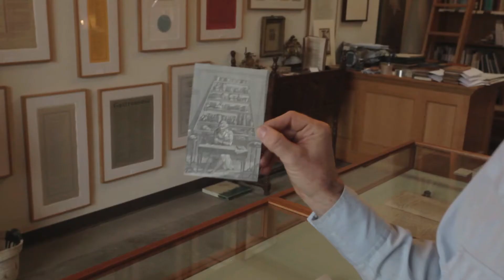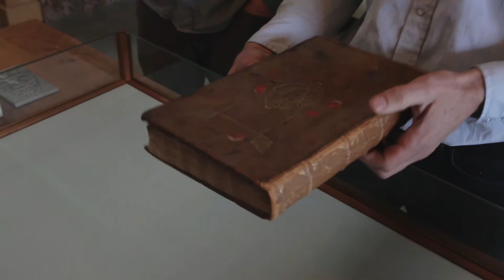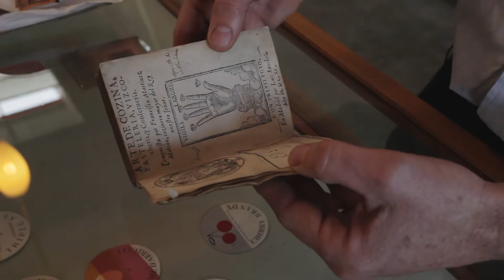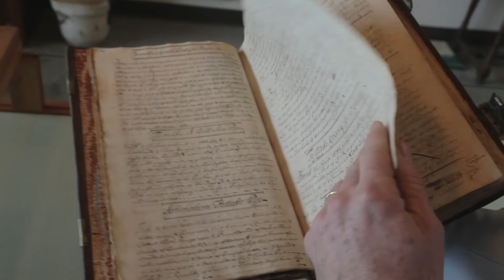The Bohemian Life: Ben Kinmont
Sebastopol's Ben Kinmont is the premier bookseller for antiquarian books on gastronomy. Watch as he unwraps a 400-year-old cookbook from Spain.